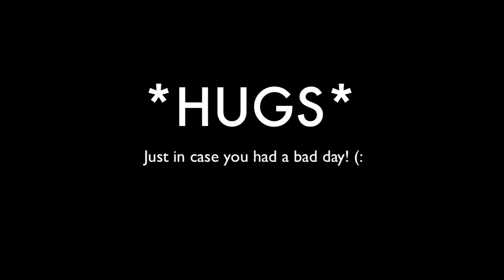Pixel Toilet | HOWDY HO!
*Look at the bottom to see where else I am at! Also keep in touch with my Twitter account for video updates please!! \/